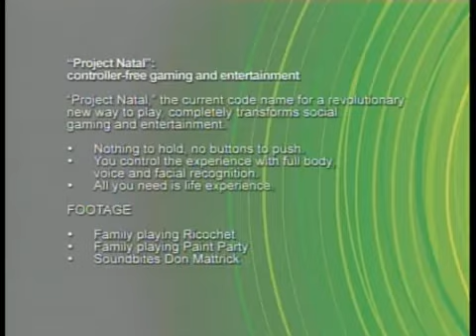E3 2009: Xbox Press Briefing - Project Natal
A video from E3 2009 Xbox Press Briefing, showing their new Project Natal 3D tracking system in operation. No controller required